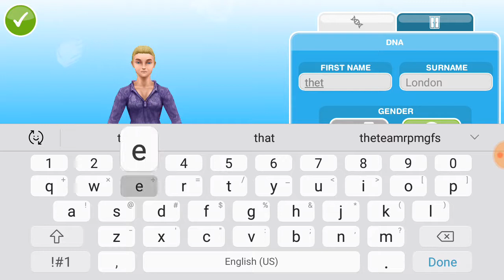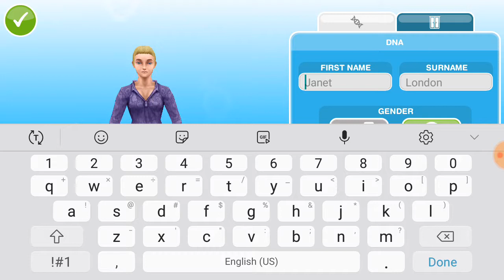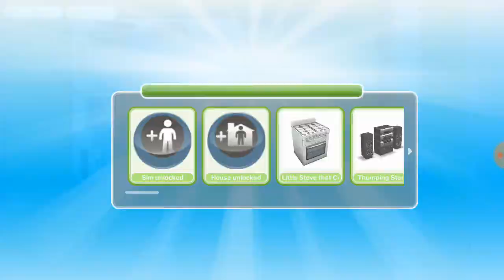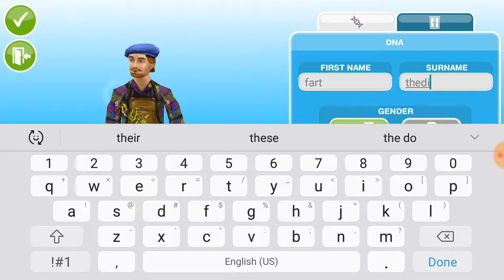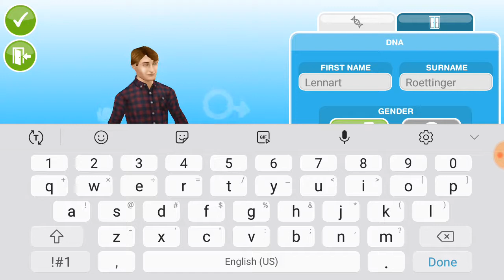The sim free play ep 1